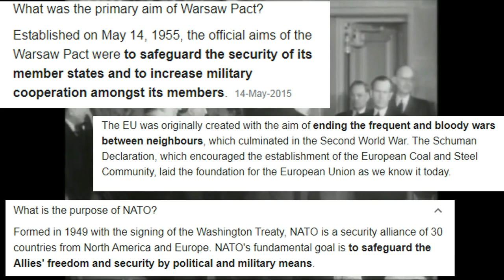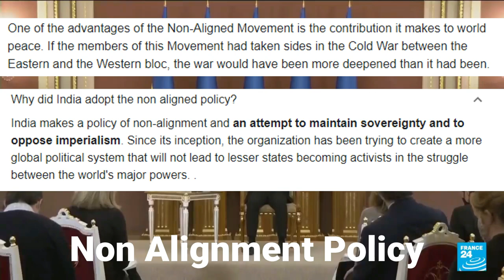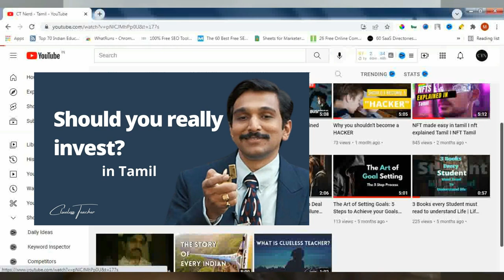things just got out of the hand... Russia Ukraine conflict Tamil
What's the reason behind Russian invasion in ukraine? Why did Ukriane planned to join NATO? Is this the beginning of 3rd world war? This video will answer all your questions related to Russia ukraine conflict in Tamil.

Find out the real reason behind the russian invasion and how this war affects the economy. See the history behind russia and ukraine in tamil.

If you are or represent the copyright owner of materials used in this video and have a problem with the use of said material, please send me an email, and we can sort it out.

This video does not provide investment or economic advice and is not professional advice (legal, accounting, tax).  The owner of this content is not an investment advisor.  Nothing herein shall constitute a recommendation, investment advice, or an opinion on suitability.  The information in this video is provided as of the date of its initial release.  The owner of this video expressly disclaims all representations or warranties of accuracy.

Intro - 00:00
why NATO, EU, Soviet union formed - 00:51
Fall of Soviet union - 01:23
NATO's Expansion - 01:40
Ukraine reject NATO, EU - 01:51
Budapest Agreement - 01:59
EU Ukraine Plan - 03:00
EURO Maidan Protest - 03:20
Crimea invasion - 03:35
Minsk Agreement - 04:00
History repeat itself - 04:12
Russia demands to NATO - 04:28
NATO refusal and Russia attack - 04:43
Real reason behind Russia Invasion - 04:51
Non alignment policy - 05:21
Effects of war - 05:33